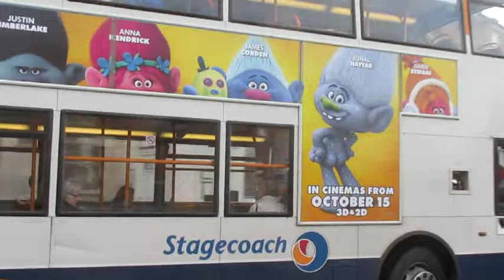Buses & Trains in Chesterfield - October 2016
Buses and trains seen in Chesterfield in October 2016. The Dennis Tridents with ALX400 bodywork still soldier on despite having their running day and there was also a Plaxton President evident earning its keep.